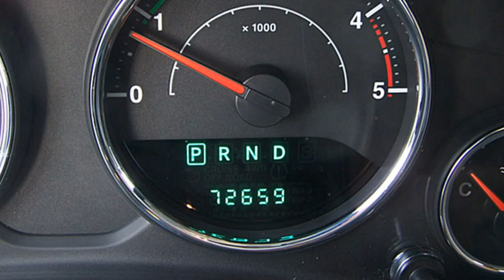Jeep Berlin Jeep Wrangler Unlimited Indian Summer EL178113 Black 2014 FCA Motor Village Berlin